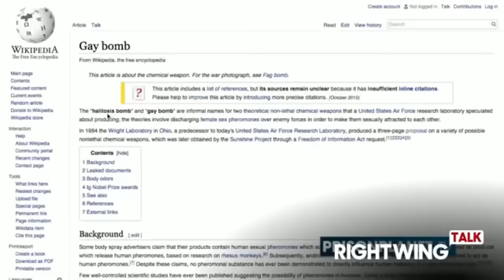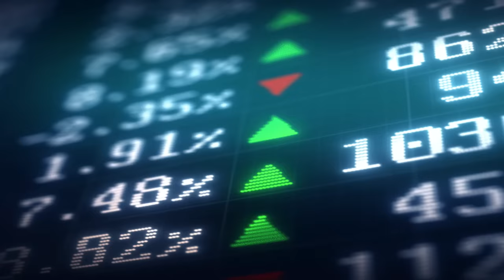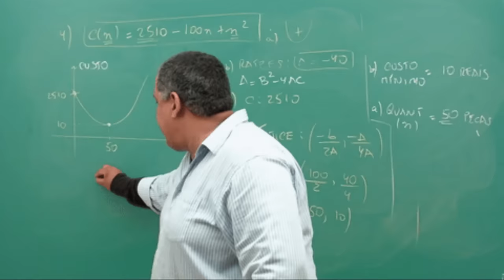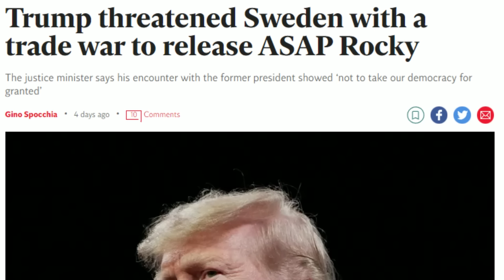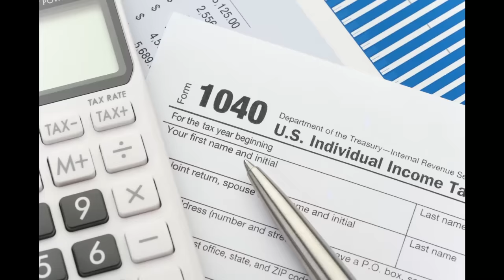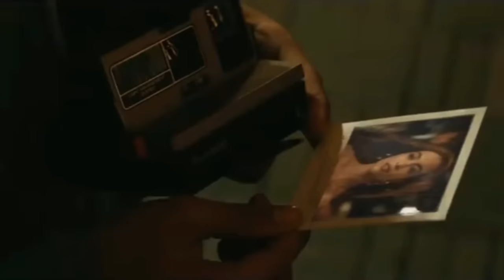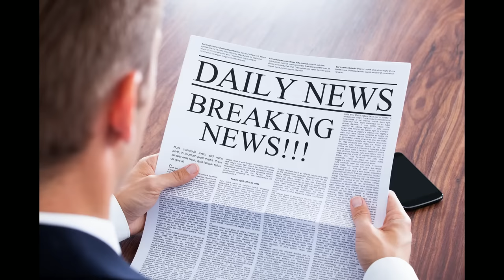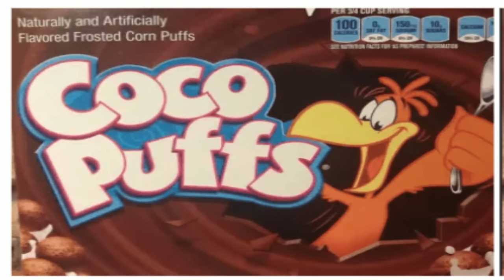Conspiracy Theories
George Bush doesn't care about Carti